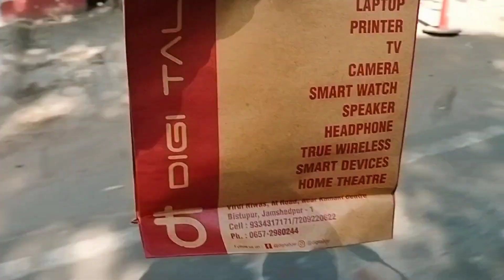makar sankranti shopping fruit market## 🍒